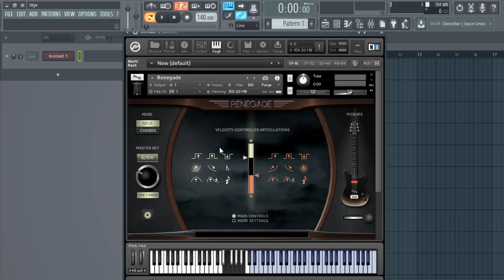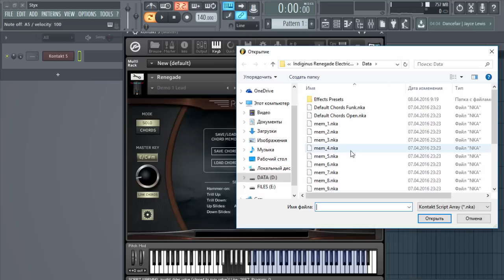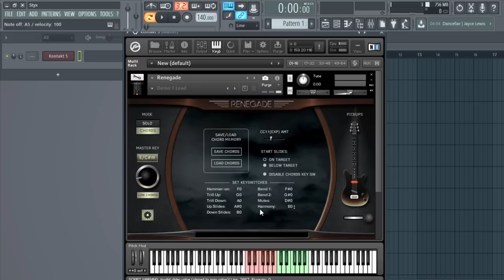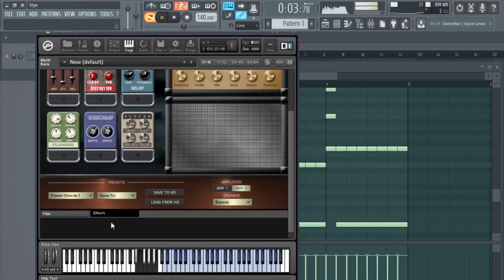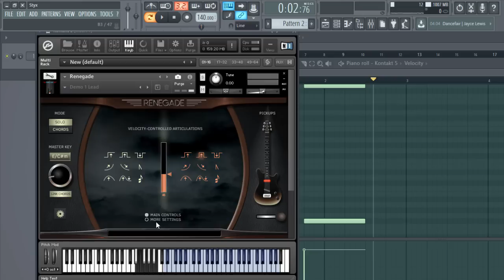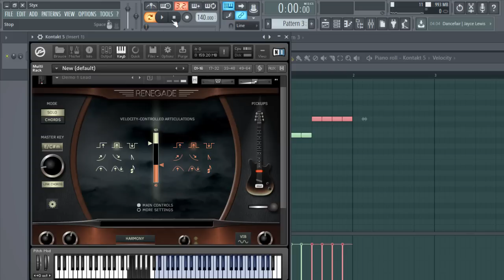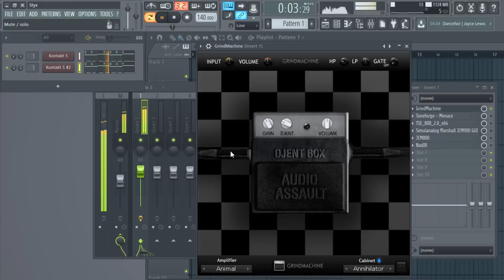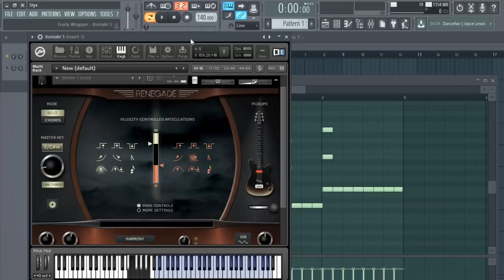Indiginus Renegade Electric Guitar - первый взгляд